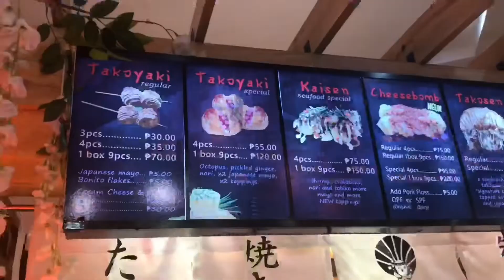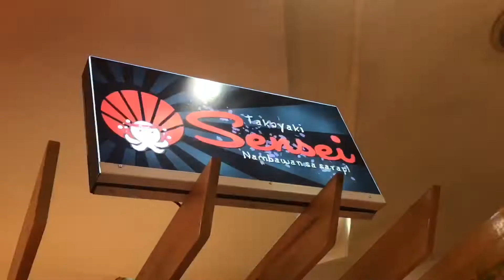Takoyaki cheese bomb | takoyaki food #22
Hindi po to sponsor ng takoyaki sensei o nung 888 china town. Nakita po namin sa fb ng SOXIALLY ang ad nila kaya po namin na try. Sarap nga ng cheese bomb nila.